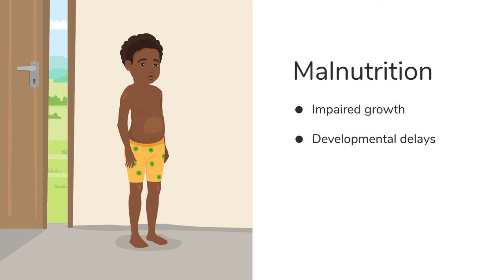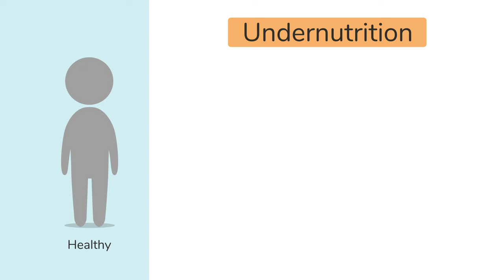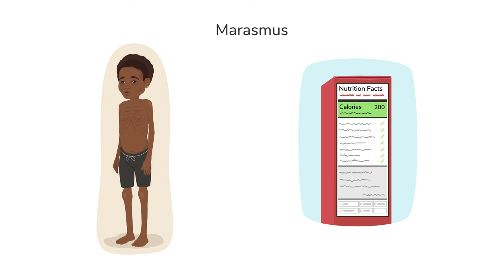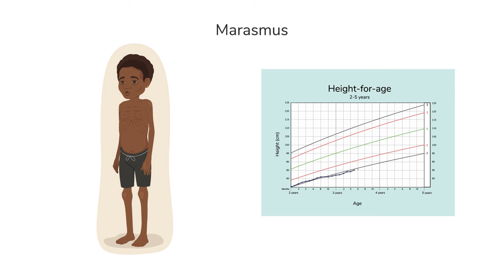What is Malnutrition?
A child with malnutrition is not getting enough nutritious food to grow well. Watch this video to learn about the causes and the different types of malnutrition in a child between 2 months and 5 years of age.